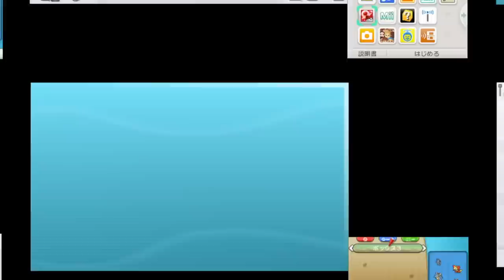【神回】中古ロム20個開封したら色違いミュウ・ゲノセクトなど大量入手！超レア幻・伝説ポケモンをガチゲット！【後編】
私の人生史上でこんな声を出して叫んだことはありません。

ギャンブルにハマる人の気持ちがわかったので、また人間として一歩成長できたと思います。

もし改造かわかる人がいたら、コメント欄で教えていただけると嬉しいです！